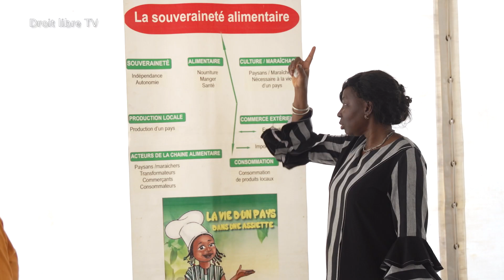Alimenterre 2:Qu'est ce que la souveraineté alimentaire?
La "souveraineté alimentaire" est le deuxième thème qui a été abordé lors du forum de la deuxième édition du festival de films alimenterre .
Qu'est ce que la souveraineté alimentaire? Comment assurer cette souveraineté? Quelle est la différence entre la souveraineté alimentaire et la sécurité alimentaire?
Trouvez les éléments de réponses dans ce reportage.